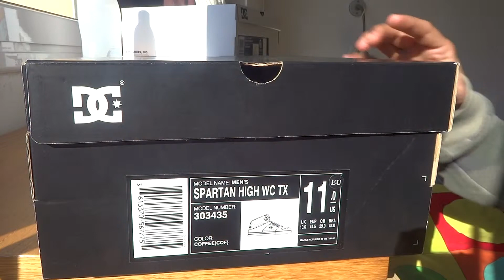DC Shoes Men's Spartan WC TX High-Top Shoes Color : COFFEE Espanha a Brasil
Hi guys Please Subscribe like my videos on youtube , I must have a thousand subscribers + tanned on my youtube channel 🎁🎁sortear clothes, shoes , electronics and cell like the one in this video among others, call friends to enjoy , thanks guys
Presentar my audience every week or every month

E aí galera curtam meus videos no youtube, Lembram-se quanto chegar a mil inscritos + curtidas no meu canal do youtube vou 🎁🎁sortear roupas, sapatos, eletronicos e celulares como esse que esta no video entre outros, curtam e chamen amigos para curtirem tambem e compartilham valeu galera
SORTEIOS toda semanas ou todo meses